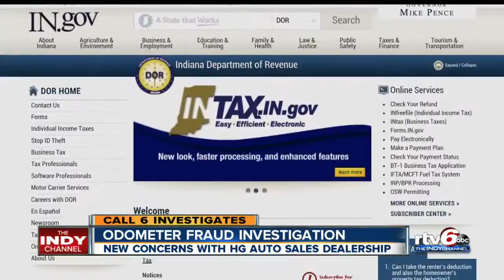Odomoter fraud investigation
New concerns with HG Auto Sales Dealership